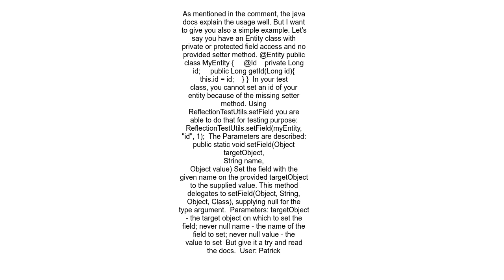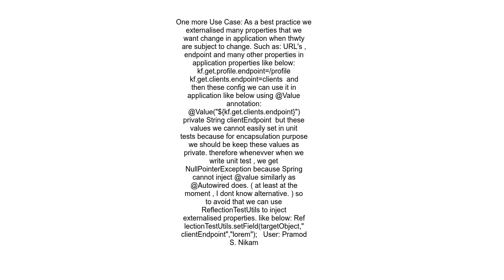Use of ReflectionTestUtils setField in Junit testing